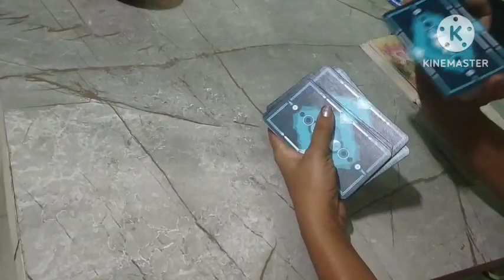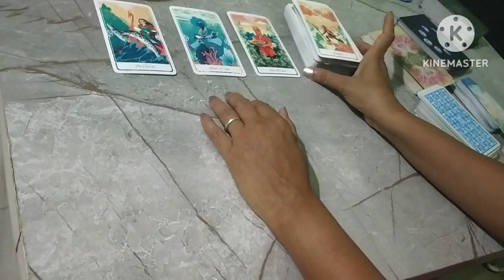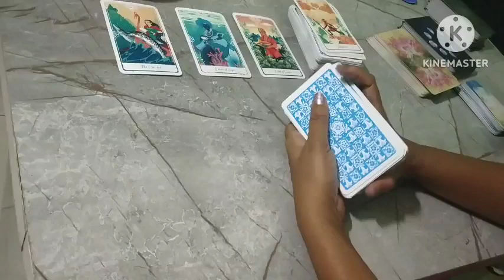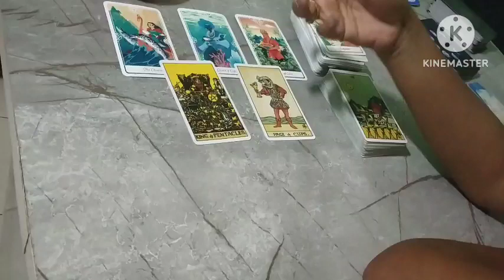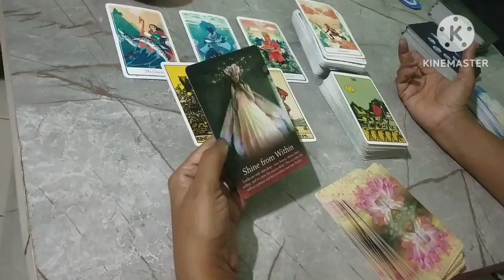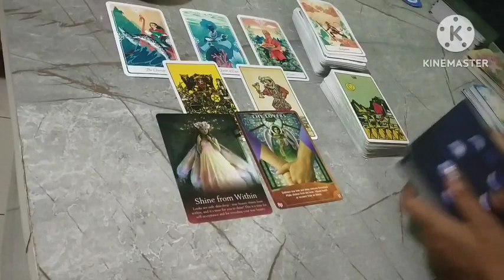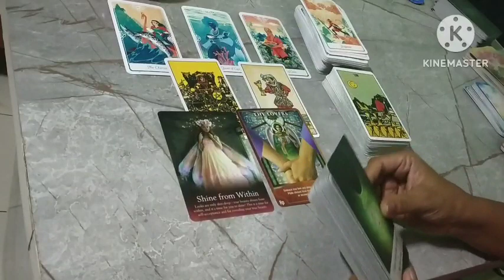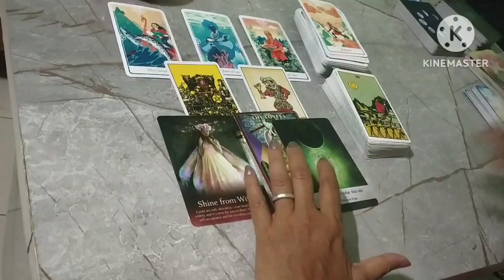Leo ♌ ( सिंह ),Carrier - in Govt job|good karma|Energy (15-30)June|@Tarot635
Aries ♈ ( मेष ),
Taurus  ♉ ( वृष/वृषभ ),
Gemini ♊ ( मिथुन ),
 Cancer ♋ ( कर्क ),
Leo ♌ ( सिंह ),
Virgo ♍ ( कन्या ),
 Libra ♎ ( तुला ),
 Scorpio ♏ ( वृश्चिक ),
Sagittarius ♐ ( धनु ),
 Capricorn ♑  ( मकर ),
Aquarius ♒ ( कुम्भ ) and
Pisces ♓ ( मीन ).